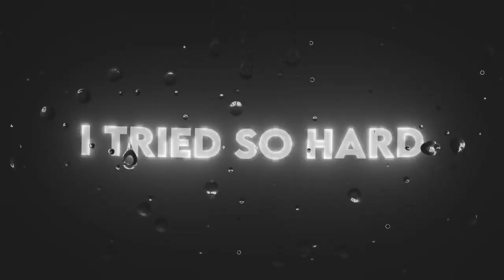Sad English Song WhatsApp Status | Black Screen Status | english lyrics